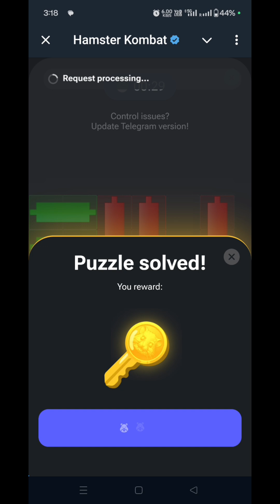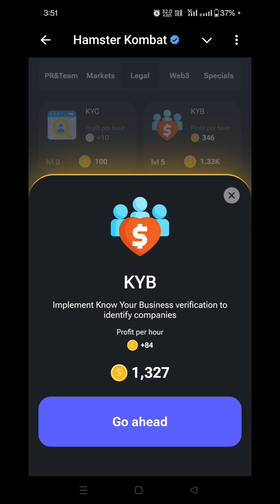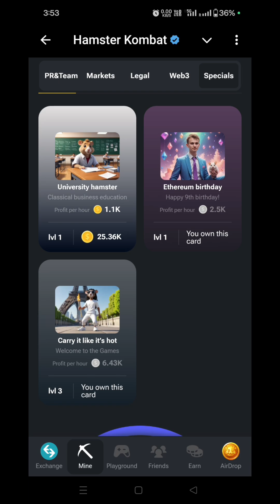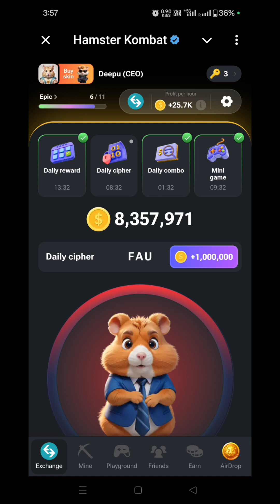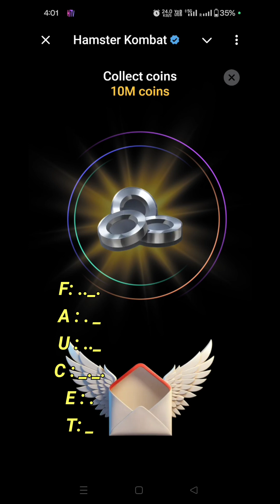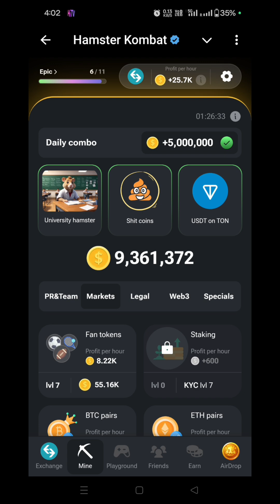10 August Hamster 🐹 Kombat Daily Cipher& Daily Combo &Mini Puzzle Solved COMPLETE ✅ Daily Tasks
10 August  Daily Combo & Daily Cipher & Mini Game | Hamster Kombat Daily Tasks Complete ✅💯

Hello guys aaj ki es video me bataya gya hai ki hamster kombat 10 August daily combo & daily cipher & mini game kaise complete kar sakte hai

10 august daily combo hamster kombat
10 august combo
10 august combo hamster kombat